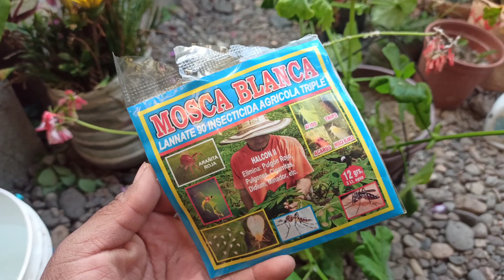porque ataca a los geranios la cochinilla algodonosa y como eliminarlos correctamente